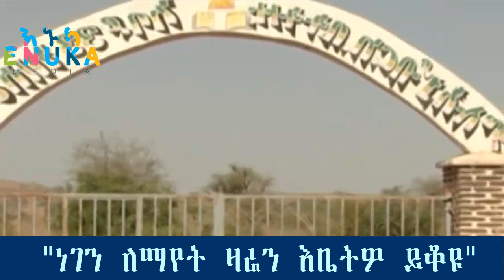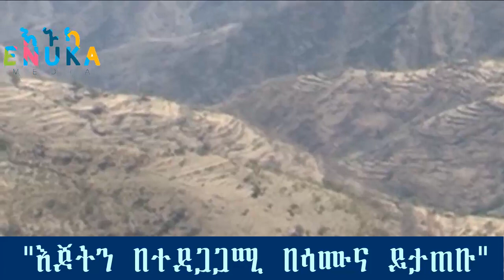Ethiopian:የሰብሀት ነጋ ሚስት ከዋሻ ውስጥ ሲያወጧት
የሰብሀት ነጋ ሚስት ከዋሻ ውስጥ ሲያወጧት